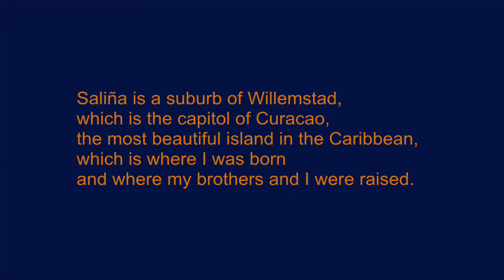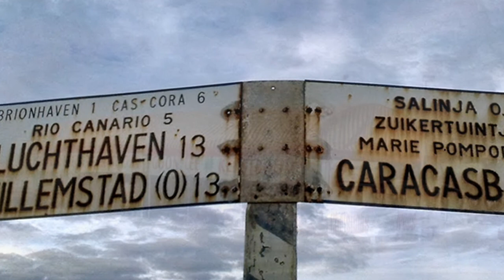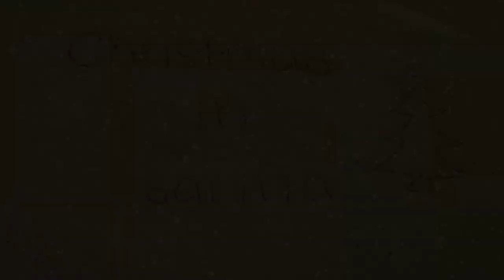Christmas In Saliña - a Michael Rusch original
Saliña is a suburb of Willemstad, which is the capitol of Curacao, which is the most beautiful island in the entire Caribbean, which is where I was born and where my brothers and I were raised.

NOTE:  This version sports a new bass part, just to satisfy all my guitar playing friends/critics that have told me that I play bass like a guitar player. Sheeesh...

01 Oh Holy Night  3:32
02 What Child Is This?  3:04
03 Winter Wonderland  1:41
04 Celebrate   3:53
05 Away In The Manger  2:05
06 Silver Bells  2:43
07 Silent Night  5:54
08 The Christmas Song  4:15
09 CHRISTMAS IN SALIÑA  4:16
10 One Horse Open Sleigh  1:54
11 Have Yourself a Merry Little Christmas  3:04

Michael Rusch
song : Christmas In Saliña
album:  Holiday Songs